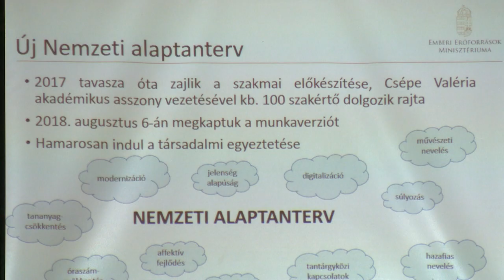Tanévnyitó konferencia - Kölcsey Tv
Számos oktatási intézmény csatlakozott ahhoz a digitális felzárkóztatáshoz, amelynek során széles sávú internethálózat épül ki az iskolákban, hangzott el a tanévnyitó konferencián. Erre összesen 26 milliárd forintot fordít az állam. Fejlesztik az ehhez kapcsolódó infrastruktúrát is, ez több mint 100 ezer informatikai eszközt beszerzését jelenti országos szinten. A nyíregyházi önkormányzat 4500 alsós tanszercsomaggal járul hozzá a könnyebb iskolakezdéshez.